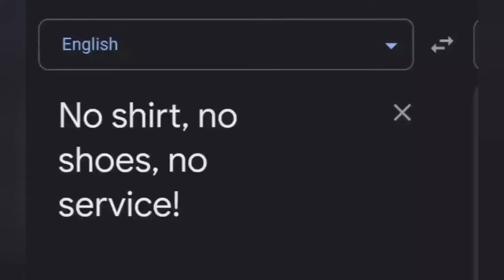Pas de chemise, pas de chaussures, pas de service ! (Brittany)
Song:
 "Kan bale an arb" - Breton Nationalistic Song